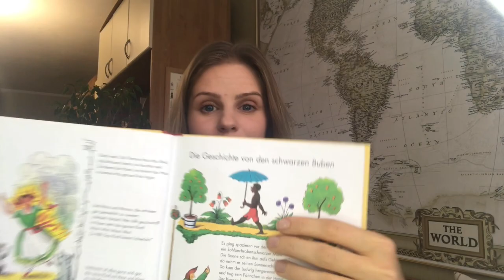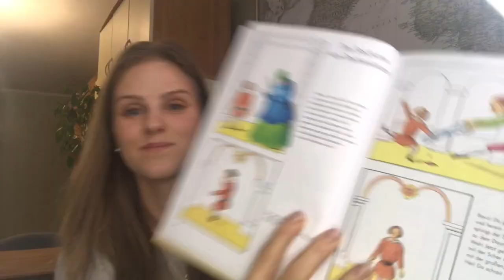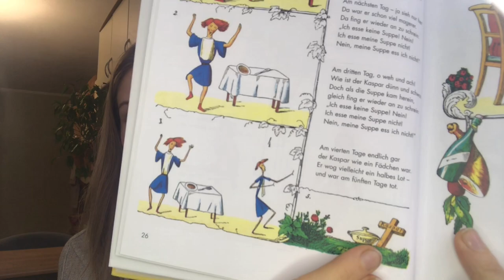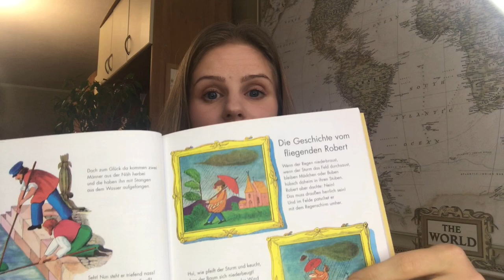WHAT AN INTRESTING GERMAN CHILDREN’S BOOK I GOT FOR LAST CHRISTMAS! Do we have such books in Russia?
You all know that reading books can help you in learning languages and children books are not the exception. I got one German book for children for last Christmas and it is an interesting one. I haven’t finished it yet to be honest but I’m looking forward to do it soon!

Stories in this book are really intriguing and they can teach

children a lot but in a very unusual way in my mind. They are quite cruel at some moments.
But this book is for sure not the only one in its kind and it made me remember one Russian book for children that is very popular in Russia. The thing is that this book gives advice to children in a very unusual way as well. You’ll get to know them in the video, I’m giving some examples.
What can those books teach children and us grown-ups? They can teach us a lot I believe, when we don’t forget to explain that they’re written with irony.
Enjoy reading in your mother-tongue and in all the foreign languages you know or you’re learning at the moment.
And don’t forget Christmas is coming and books are great ideas for gifts! Gifts to your friends and relatives and also to yourself.
Wish you all nice working days and holidays!